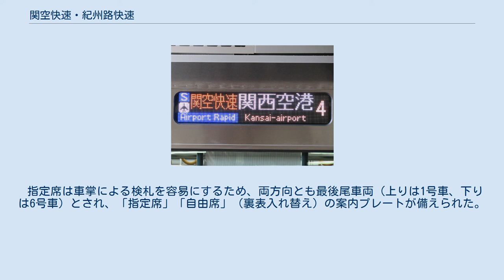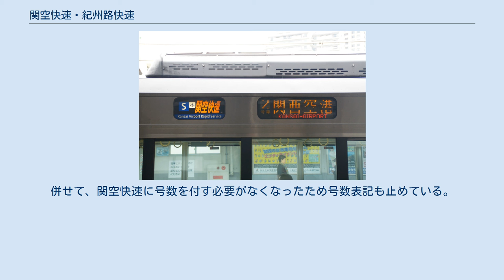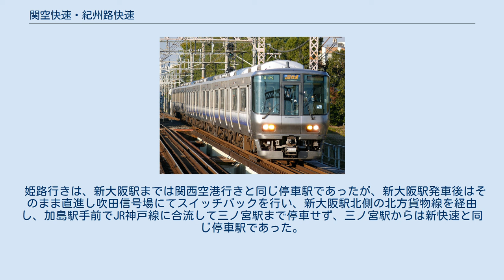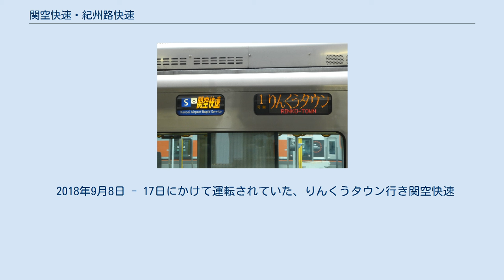関空快速・紀州路快速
関空快速（かんくうかいそく）は、西日本旅客鉄道（JR西日本）が大阪環状線 - 関西空港駅で運転している快速列車である。
紀州路快速（きしゅうじかいそく）は、同社が大阪環状線・天王寺駅 - 和歌山駅・海南駅・湯浅駅間で運転している快速列車である。
 なお、本項では過去に関西国際空港アクセスに供した快速列車についても記述する。
 阪和線（一部きのくに線）・関西空港線と大阪環状線を結ぶ快速列車である。
関空快速・紀州路快速は、大和路快速・みやこ路快速・丹波路快速と同じく、快速列車の種別の1つであり、快速列車の愛称名ではない。
 大阪環状線内で快速運転を行い、関空快速は関西空港駅と、紀州路快速は和歌山駅・海南駅・湯浅駅・御坊駅と大阪環状線京橋駅・天王寺駅発着で運転されている列車、および大阪環状線に乗り入れず天王寺駅阪和線ホーム発着ながら、天王寺駅 - 日根野駅間で関空快速と併結運転する快速列車を関空快速・紀州路快速（関空／紀州路快速）と称する。
 1994年6月15日、関西空港線の暫定開業に伴い天王寺駅 - 関西空港駅間で快速列車の運転を開始した。
この列車が関空快速の起源とされる。
なお、一部列車は日根野駅折り返しの快速を、関西空港駅まで延長運転する形での設定であった。
9月4日には関西国際空港が開港し、関空快速としてJR難波駅・大阪環状線への直通を開始した。
日中は天王寺駅 - 関西空港駅間で京橋駅発着の列車とJR難波駅発着の列車が併結運転されていた。
JR難波駅発着の関空快速は2008年3月14日で廃止されている。
なお、1996年3月16日から1998年3月31日までJR難波発の列車に限り指定席が設定されていたが、後述の関空特快ウイングと同様に廃止された。
 和歌山へ向かう223系紀州路快速（山中渓駅付近） 1999年5月のダイヤ改正で和歌山方面 - 大阪（環状線）間の利便性向上を図る目的で、関空快速と併結する形で運転が開始された。
紀州路快速の設定までは、日根野駅 - 和歌山駅間の快速を含む定期普通列車は、国鉄車両（紀勢本線直通列車が113系、それ以外の列車の大半が103系）が中心であり、大きく快適性が向上した。
また、早朝・深夜の新大阪駅発着以外のほぼすべての快速は天王寺駅止まりで、新大阪駅・京都駅発着の南紀系統の特急列車も梅田貨物線経由のため大阪駅には乗り入れておらず、大阪駅に行くには必ず1回は必要であった乗り換えが不要となった。
運転開始間際には和歌山駅にその特徴を記した垂れ幕や告知看板を掲げていた。
 関空快速・紀州路快速の設定により、天王寺駅での乗り換えが不要となったことで、阪和線沿線から大阪キタの玄関口である梅田（大阪駅）をはじめ他の大阪環状線沿線への利便性が向上し、潜在需要の掘り起こしにも成功している。
 関空快速と紀州路快速は、原則大阪環状線・天王寺駅 - 日根野駅間で併結運転されるが、一部関空快速および紀州路快速の単独運転となる列車がある。
日中と夜間は1時間あたり4本運転されている。
日中は鶴ケ丘駅と上野芝駅で普通を追い越し、東岸和田駅で区間快速と緩急接続を行う。
一部の列車は和泉府中駅と和泉砂川駅で特急の通過待ちを行なう。
 紀州路快速は、2011年3月12日のダイヤ改正で午前中を中心に関空快速と併結しない紀州路快速のみの8両編成の列車や、紀勢本線（きのくに線）からの直通列車も新設され、2015年3月14日のダイヤ改正では平日ダイヤのみではあるが海南行きの列車が、2018年3月17日のダイヤ改正では平日早朝に湯浅行き、終日深夜に御坊行きの列車が新設された。
（なお2021年3月13日のダイヤ改正にて御坊行きは廃止された) 2012年3月17日のダイヤ改正では、平日ダイヤの京橋発和歌山行きの直通快速が紀州路快速に変更され、大阪環状線から和歌山方面への単独列車が初めて設定された。紀州路快速は半数以上が終着駅までの最先着列車となるが、途中駅で特急「くろしお」に抜かれる列車がある。また夕方以降、下り列車の一部が和泉砂川駅で天王寺駅発着の快速列車に追い抜かれる。 設定当時、大阪環状線に直通する列車は大半が京橋駅発着で、天満駅・桜ノ宮駅も通過していた。2008年3月15日改正まではラッシュ時を中心に大阪環状線に直通せず、天王寺駅の阪和線ホームから発着する列車も設定されていたが、現在は早朝・深夜を中心とした一部列車のみになっている。2008年3月15日のダイヤ改正...